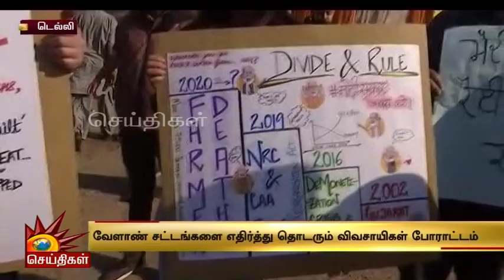திரும்பப்பெறும் வரை போராடுவோம் – விவசாயிகள் திட்டவட்டம்! | Delhi Farmers Protest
திரும்பப்பெறும் வரை போராடுவோம் – விவசாயிகள் திட்டவட்டம்!